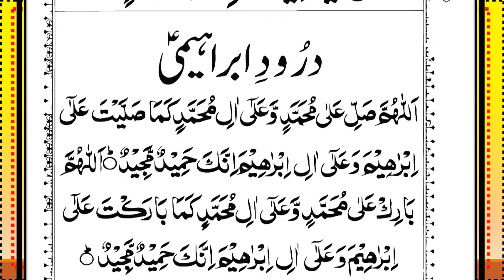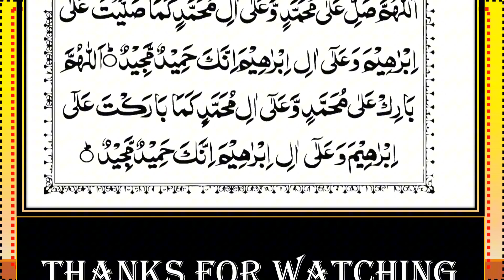Surah Al-Mulk Recitation Episode-108 || Beautiful Quranic Verses |سورة الملك|| Surah Mulk Full(HD)